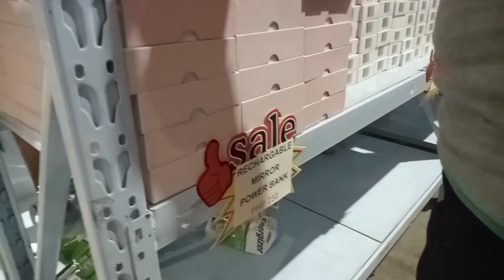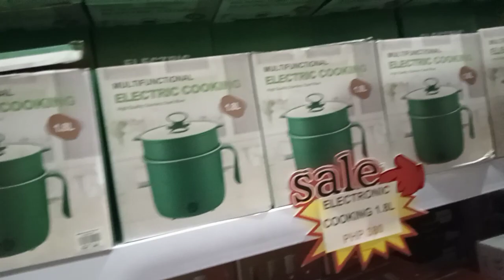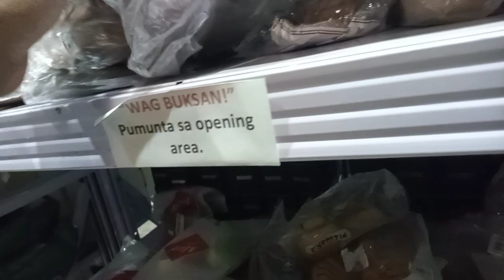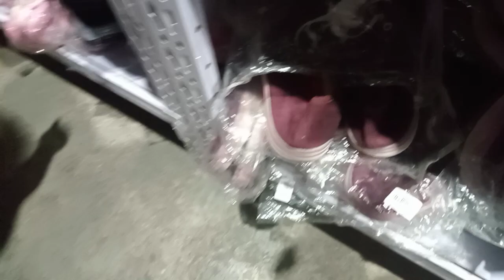KAMI AY NANDITO NA NAMAN MULI SA PERA O BASURA BODEGA SALE SA VALENZUELA CITY